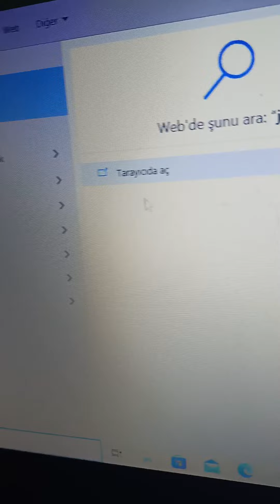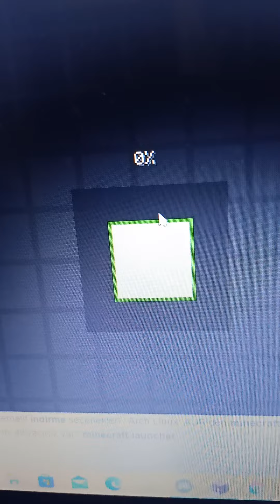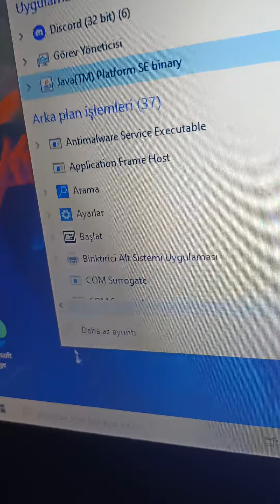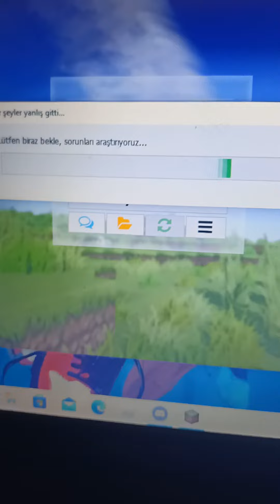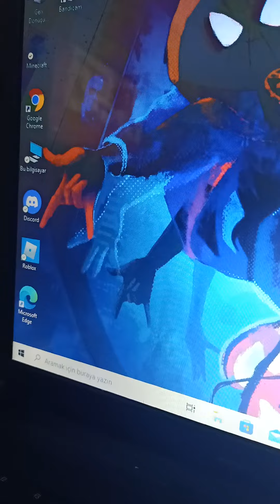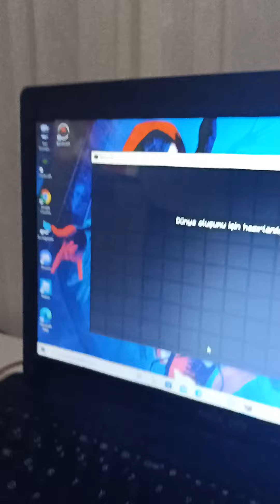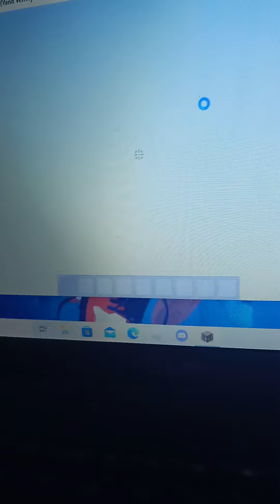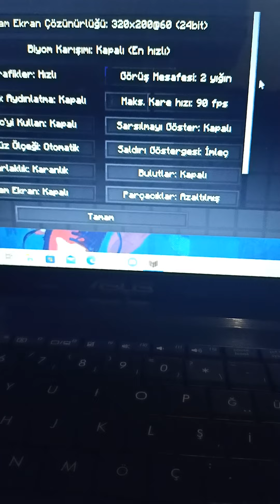Minecraft javasiz indirme kanıtı